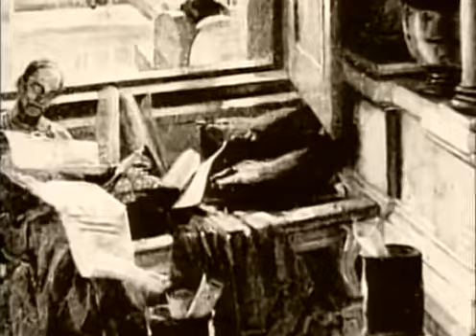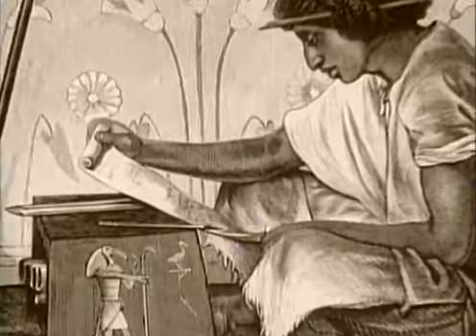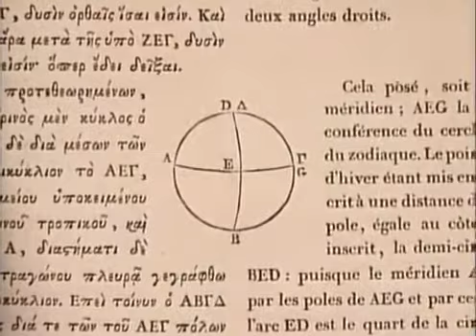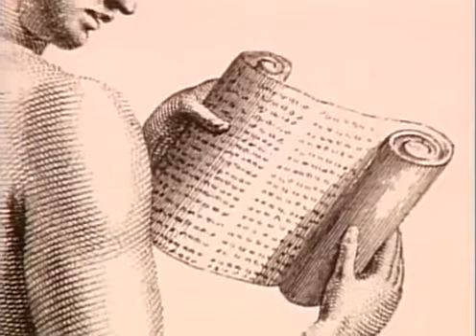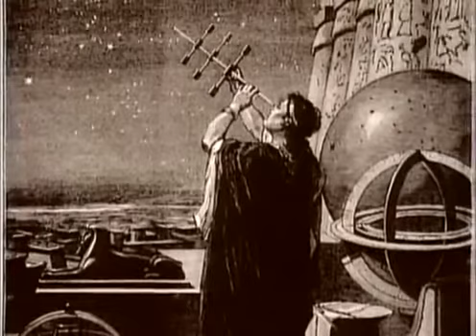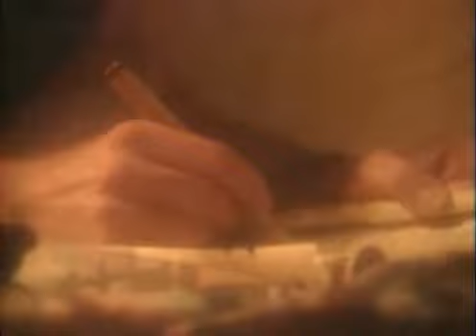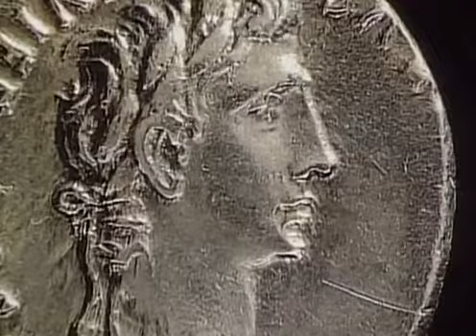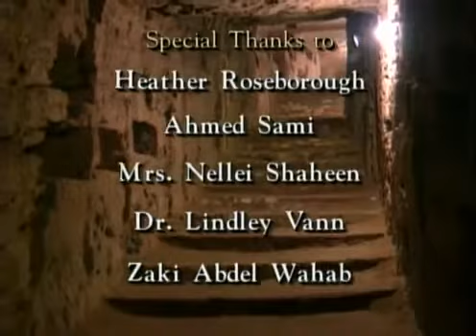Les trésors de la bibliothèque d'Alexandrie, Egypte.